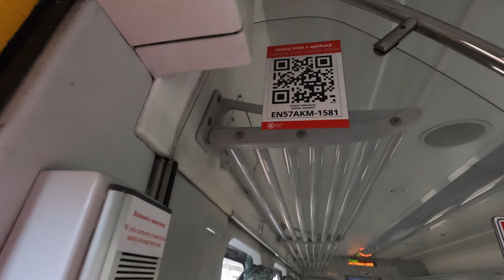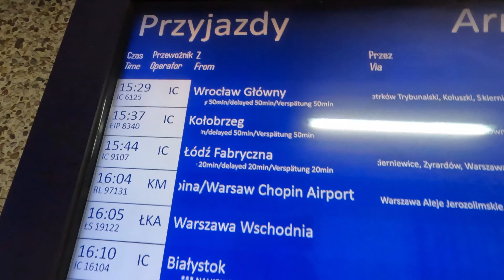Warszawa Wschodnia przejazd na Warszawę Centralną opóźnienia, tłumy, MARRIOTT zlikwidowany!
Możesz zostawić napiwek 😉 dziękuję

➡️ Bank Santander
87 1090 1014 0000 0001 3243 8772